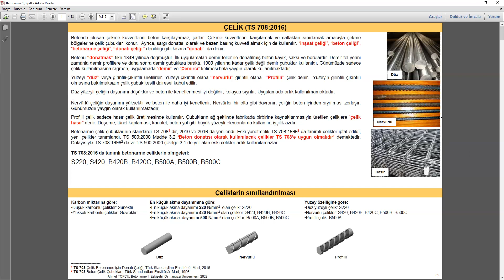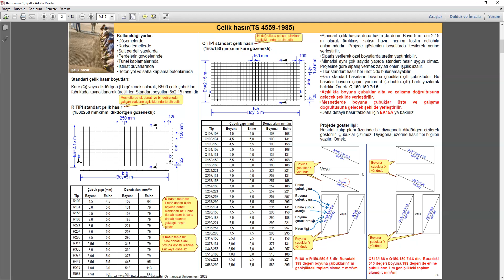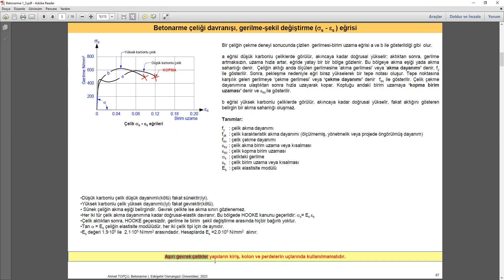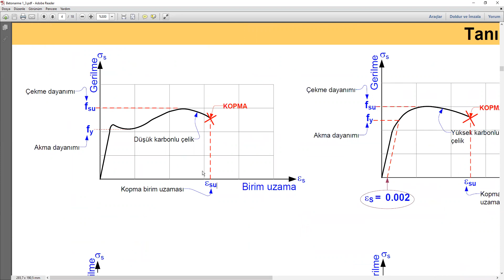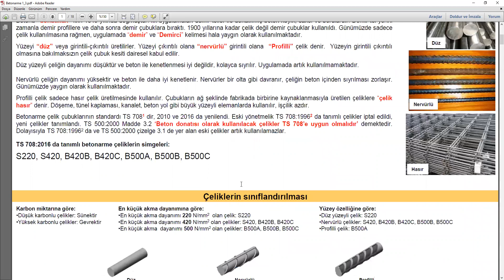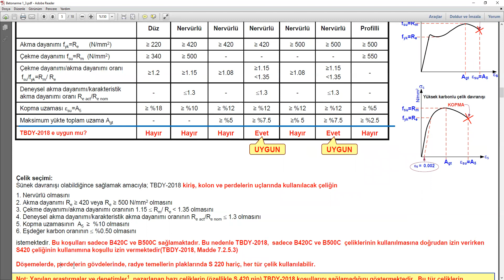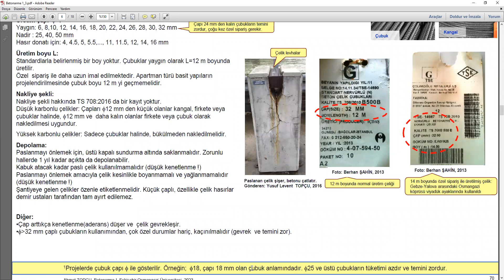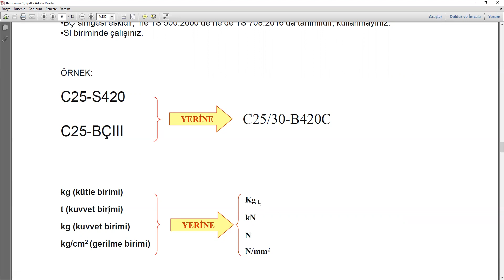yapıların deneysel davranışı 2 - donatı